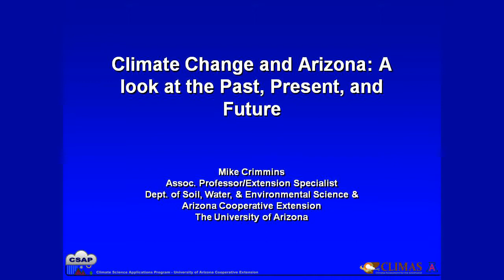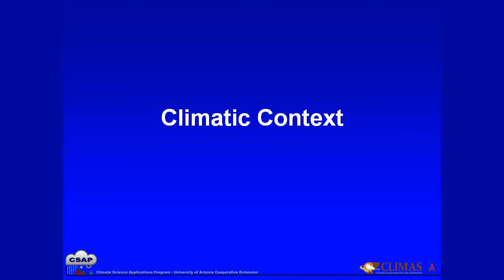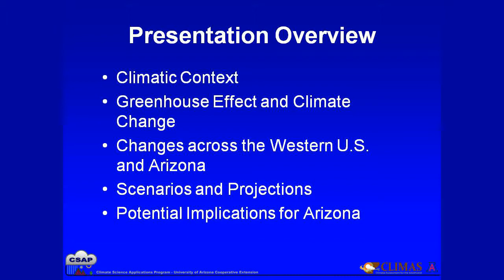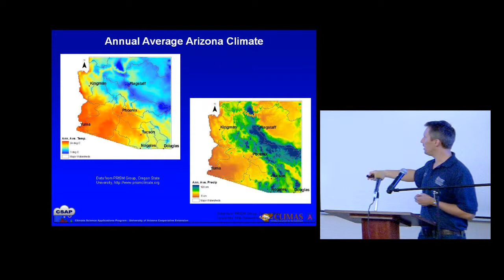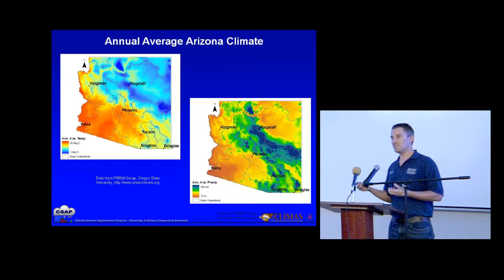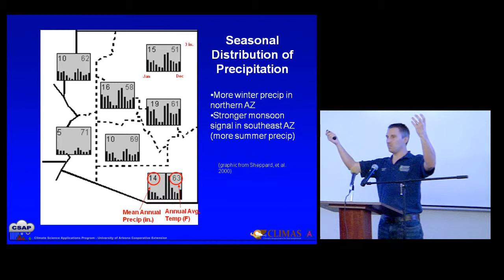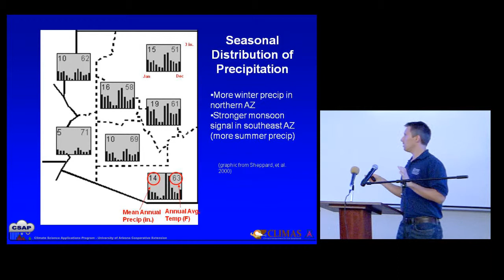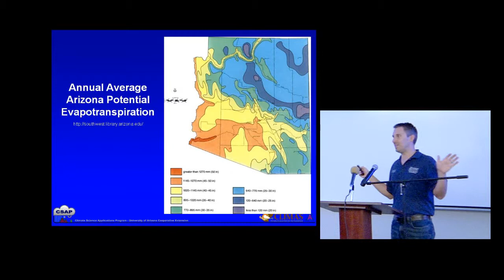Climate Change in Arizona: Past, Present, and Future - Part One - Dr. Michael Crimmins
Learn about Arizona's climate, how it has changed, what is currently happening, and what the future holds. Dr. Michael Crimmins is a Climate Science Extension Specialist and an Associate Professor in the Department of Soil, Water, and Environmental Science at the University of Arizona.